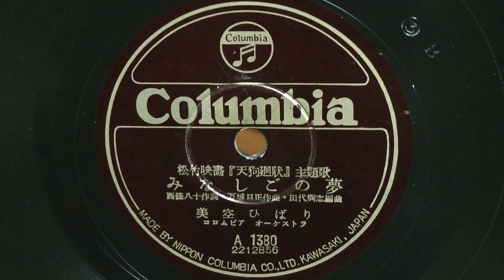みなしごの夢(美空ひばり)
昭和27年(1952年) COLUMBIA 松竹映画｢天狗廻状｣主題歌
作詞：西條八十
作曲：万城目 正
編曲：田代興志
歌唱：美空ひばり
伴奏：コロムビア オーケストラ
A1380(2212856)